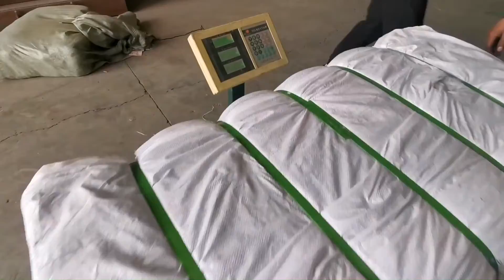Usa Clothes Packing Machine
1.Fully automatic waste cardboard box/OCC/ONP baling press machine,
2.Vertical carton box baling machine, plastic pet bottles compress machine.
3.Metal scrap baling press machine, steel wire compress baler machine.
4.Aluminum chips/shavings briquetting press machine, copper turnings/swarfs briquetting press machine.
5.Wood shavings bagging press baler machine, silage bagging baling machine.
6.Wiping rags bagging press baler machine, waste clothes/second hand clothing/old clothes baling machine.
7.Plastic lumps/pipes shredder machine, plastic scrap blue shredder machine.
8.Metal scrap shredder machine, double shaft shredder machine, wood pallet shredder machine.
9.Plastic lumps granulator machine, plastic barrels crusher machine.
10.Hydraulic shear machine for heavy metal scrap, copper cable wire shear machine.